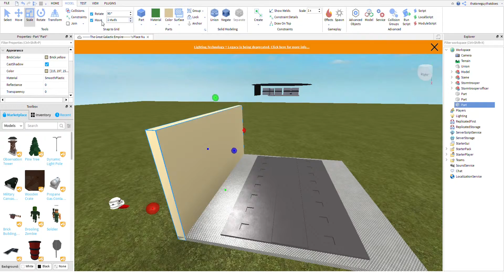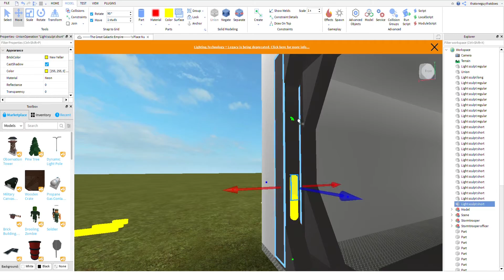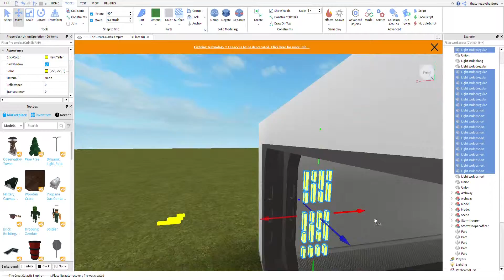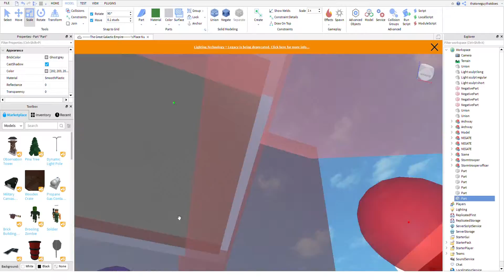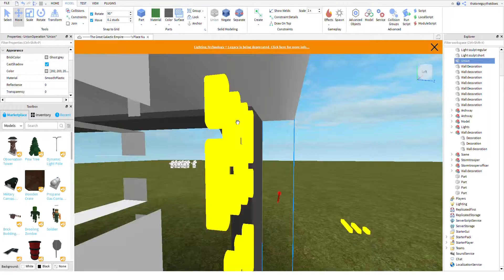Making a Star Wars hallway piece